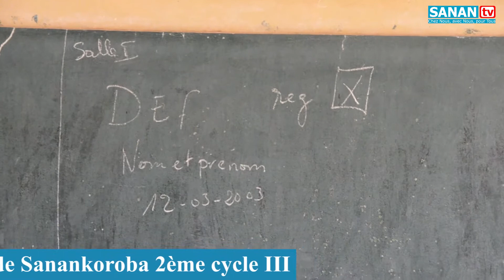Reportage du DEF~1